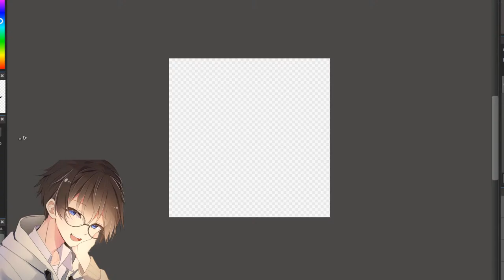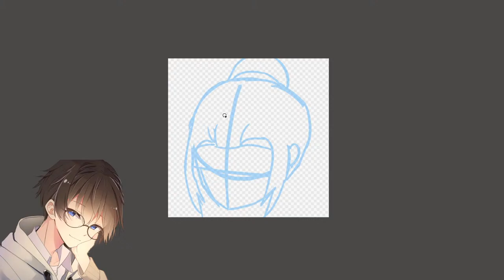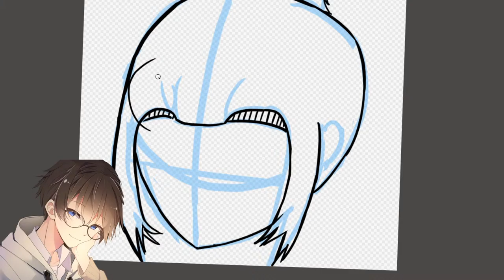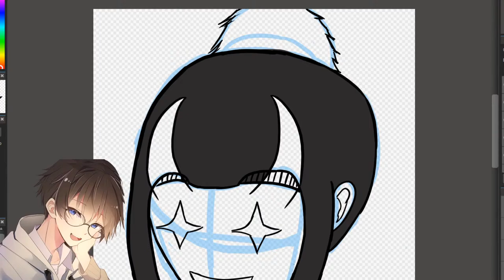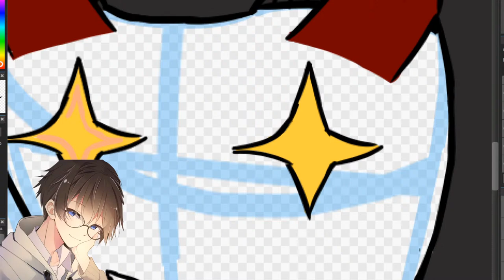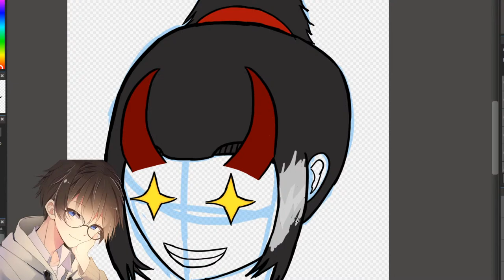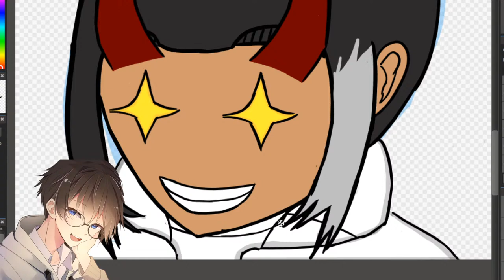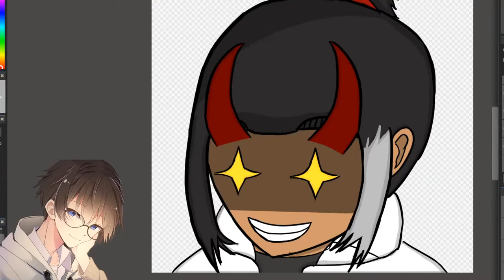let the drawing montage begin!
[Viewer Rules]
To help everyone enjoy the stream more, please follow these rules:
『Rules』